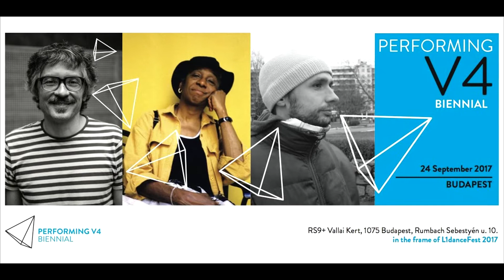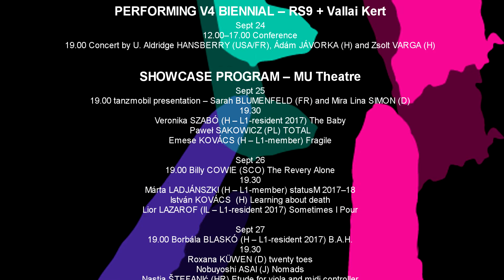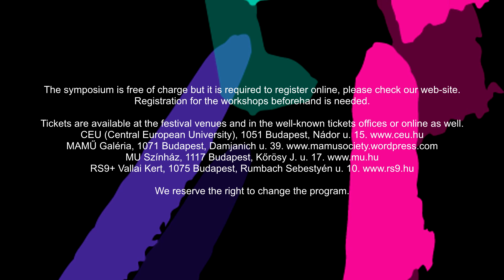L1danceFest 2017_promo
L1danceFest 2017
international festival for contemporary dance-theater performances
16th annual edition organized by L1 Association in Budapest!

After last year’s jubilee we changed the structure of our event, from now on the festival consists of two main events: symposium and showcase program. Both are open for non-professional and professional audience as well.

PROGRAM:
September 21-23. SYMPOSIUM on Performative Arts entitled COLLECTIVITY & IN(TER)DEPENDENCE with invited international guests, performers (with the partnership of CEU and CEU-CAC)
September 24. Performing V4 Biennial CONFERENCE
September 25-27. SHOWCASE PROGRAM OF a SELECTION – SHORT WORKS (max 20 min)

PROGRAM
September 21. Thursday – CEU
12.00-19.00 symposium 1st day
19.00 Ofir YUDILEVITCH (IL) Gravitas

September 22. Friday – CEU
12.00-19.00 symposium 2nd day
19.00 Vlad BASILICI (RO) It is what it is

September 23. Saturday – CEU
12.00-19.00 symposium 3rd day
19.00 Márta LADJÁNSZKI (H) BY the way OFF

September 24. Sunday – RS9 + Vallai Kert
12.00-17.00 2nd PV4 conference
19.00 Concert Aldridge U. HANSBERRY (USA/FR) with guests: Zsolt VARGA and Ádám JÁVORKA

September 25. Monday – MU Theater
19.00 tanzmobil presentation – Sarah BLUMENFELD (FR) and Mira Lina SIMON (D) (30’)
19.30 showcase program – an evening of short works:
Veronika SZABÓ (H – L1-resident 2017) A kisbaba (20’)
Paweł SAKOWICZ (PL) TOTAL (20’)
Emese KOVÁCS (H – L1-member) Fragile (10’)

September 26. Tuesday – MU Theater
19.00 előtér: Billy COWIE (SCO) The Revery Alone (loop)
19.30 showcase program – an evening of short works:
Márta LADJÁNSZKI (H – L1-member) statusM 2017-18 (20’) work in progress presentation
István KOVÁCS (H) Learning about death (20’)
Lior LAZAROF (IL – L1-resident 2017) Sometimes I Pour (15’)

September 27. Wednesday – MU Theater
19.00 Borbála BLASKÓ (H – L1-resident 2017) B.A.H.
19.30 showcase program – an evening of short works:
Roxana KÜWEN (D) twenty toes
Nobuyoshi ASAI (J) Nomads
Nastja ŠTEFANIĆ (HR) Etude for viola and midi controller

ACCOMPANYING EVENTS OF L1danceFest 2017
September 19
19.00 Exhibition opening Roland SZABO (SK/H/CZ): L1-portaits and L1anceFest – my point of view – Bakelit MAC
(The exhibition is open Sept 20-26 daily 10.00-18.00.)

September 25
17.00 Exhibition opening BODY's SLIM 2 – MAMŰ Gallery
Exhibited works:
Réka HARSÁNYI DLA & Dóra Ida SZŰCS & Bálint BOLCSÓ DLA (H) Connected Feelings
Réka SZŰCS (H) Naked Eye
Zsolt KOROKNAI DLA & Márta LADJÁNSZKI(H) Surface-wounds
Andrea LAKAT (H) The nature of power
Helén Sára HORVÁTH (H) Transcendent
(The exhibition is open Sept 25–29 daily 14.00–18.00.)

September 25
9.00 Workshop by Arcadie RUSU (RO) – ZéróPlusz Dance Studio

September 26
10.30 Workshop by Ismaera Takeo ISHII (J) – ZéróPlusz Dance Studio

Main Organizer: L1 Association
Artistic director/program curator: Márta Ladjánszki (L1-member)
Host: Zsolt Varga (L1-member)
Talking through V4+ discussion led by Anita Bak
Translation: Noémi Anna Kovács, Zsolt Varga (L1-members), Tímea Kovács
Lead documentation: Balázs Lajti, Roland Szabo (L1-member)
Design: Anna Korolovszky

Partner venues: Bakelit MAC, CEU (Central European University), MAMŰ Galéria, MU Színház, ZéróPlusz Táncstúdió, Műhely Alapítvány, RS9+ Vallai Kert

Partner and Supporter organizations: CEU CAC, Embassy of Denmark in Budapest, Israeli Embassy in Budapest, Israeli Cultural Institution in Budapest, Polish Institute Budapest, Slovak Institute in Budapest, Romanian Cultural Institute in Budapest, Lucky Trimmer e.V.

Media partners:
Pesti Est, Magyar Színházi Portál, táncélet.hu, Táncművészet, Tánckritika.hu

It is required to register online for the symposium program (free of charge), please check our web-site.
Registration for the workshops beforehand is needed.

Tickets are available at the festival venues and in the well-known tickets offices or online as well.
Bakelit MAC, 1095 Budapest, Soroksári út 164. (Central European University), 1051 Budapest, Nádor u. 15. Galéria, 1071 Budapest, Damjanich u. 39. Színház, 1117 Budapest, Kőrösy J. u. 17. Vallai Kert, 1075 Budapest, Rumbach Sebestyén u. 10. Táncstúdió, 1027 Budapest, Jurányi u. 1. első emelet

We reserve the right to change the program.